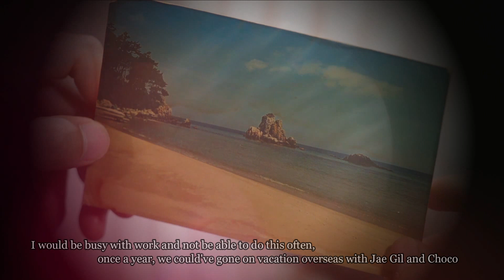The Innocent Man Kang Maru X Han Jae Hee - I'm Gonna Be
Drama: The Innocent Man / Nice Guy / 세상 어디에도 없는 착한 남자 /
Song: I'm Gonna Be (500 Miles) cover by Sleeping at Last
Couple: Song Joong Ki 송중기 and Park Si Yeon as Kang Ma Ru and Han Jae Hee

This drama was very frustrating to watch, but I found this couple to be very heartbreaking. A decision that would ultimately ruin their future and alter their lives forever!!!